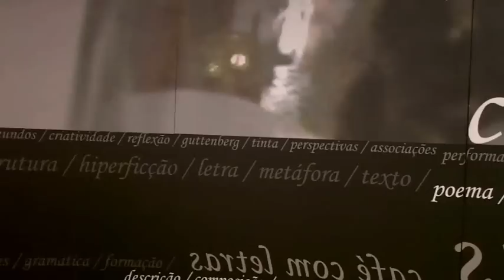José Mário Silva no Café com Letras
Início da sessão do Café com Letras com a presença de José Mário Silva na Biblioteca Municipal de Algés. Moderação de Carlos Vaz Marques.

25.Maio.2011

Câmara Municipal de Oeiras | Bibliotecas Municipais de Oeiras